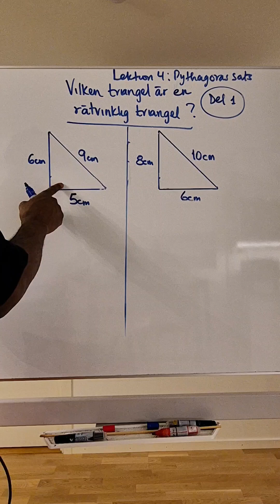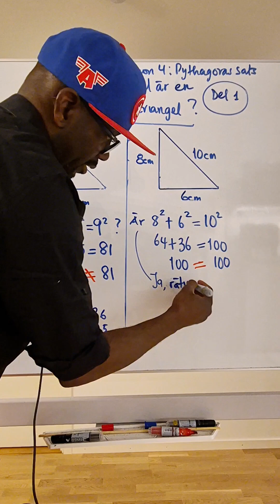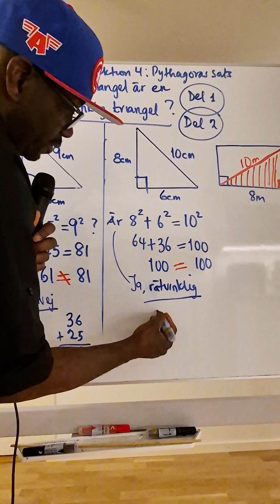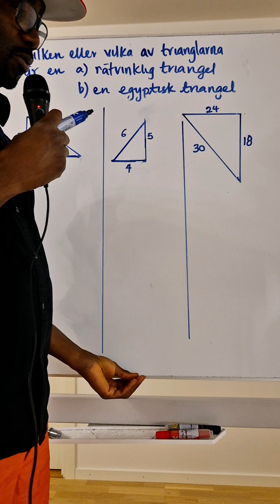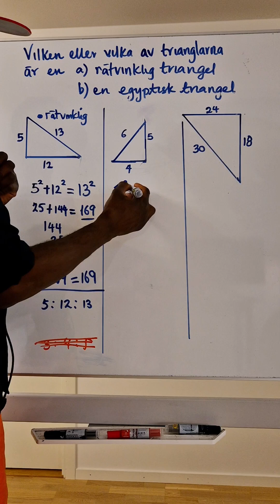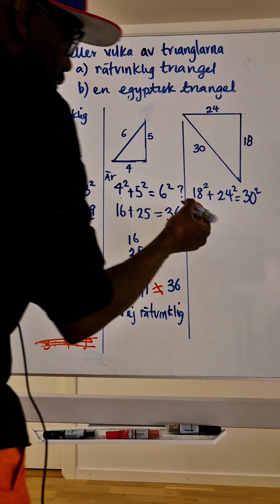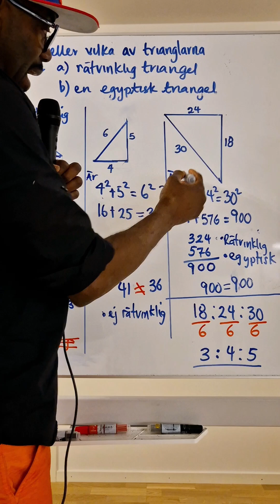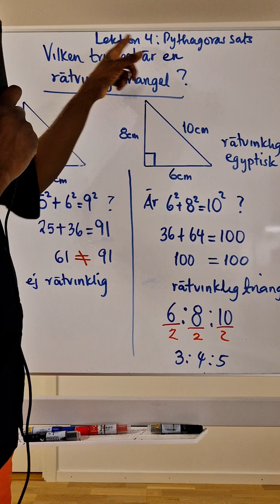Pythagoras sats. Lektion 4. Är triangel rätvinklig? Är den egyptisk?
Egyptiska trianglar. Rätvinkligar trianglar. Pythagoras sats